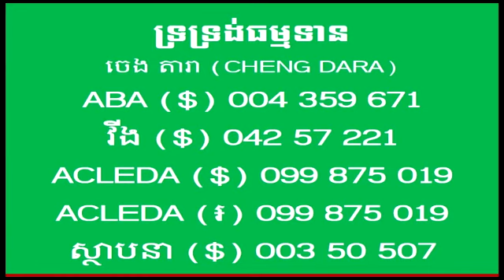សមថ-វិបស្សនាកម្មដ្ឋាន #39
ចម្រើនអានាបានស្សតិ ដោយសតិជាគ្រឿងនាំ 5/5